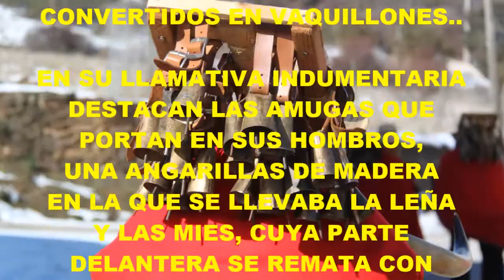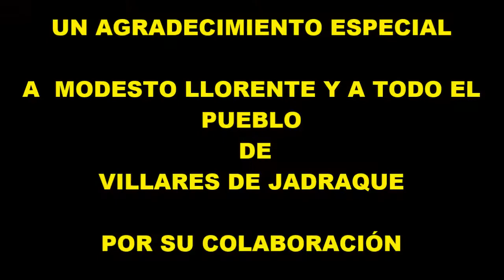Los VAQUILLONES de VILLARES DE JADRAQUE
El sábado de carnaval, Villares celebra una antigua tradición que cuenta con siglos de historia. un grupo de vecinos recorren las calles del pueblo convertidos en vaquillones...